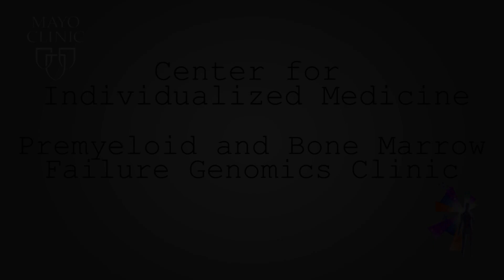Premyeloid and Bone Marrow Failure Genomics Clinic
The Premyeloid and Bone Marrow Failure Genomics Clinic conducts research and uses DNA sequencing to identify genetic factors that may impact the development, growth and treatment of conditions including; ICUS-Idiopathic Cytopenias of Unclear Significance, CCUS-Clonal Cytopenias of Unclear Significance, IDUS- Idiopathic Dysplasia of Unclear Significance, and Inherited Syndromes with increased risk for bone marrow failure and myeloid cancers.

The premyeloid clinic combines genetic tests with research to predict which premyeloid patients are most at risk for developing full cases of blood or bone marrow cancers. This allows for early intervention in which providers can define disease management plans.